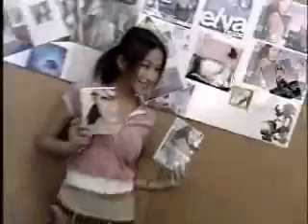ELVA 萧亚轩 去CD加工场给新专辑签名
ELVA 萧亚轩